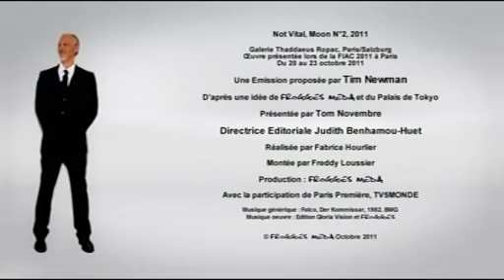OTTO le gardien de l'art contemporain à la FIAC 2011 : NOT VITAL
NOT VITAL
"Moon"

à la FIAC, du 20 au 23 octobre 2011

Une production FROGGIES MEDIA, présentée par Tom Novembre.

OTTO, le premier magazine exclusivement dédié à l'Art Contemporain.
1 minute, 1 artiste, 1 oeuvre dans l'actualité.

Producteur : Tim Newman
Directrice éditoriale : Judith Benhamou - Huet
Diffusion : Paris Première et TV5MONDE
Réalisateur : Fabrice Hourlier
Directrice Développement : Lucile Carricaburu